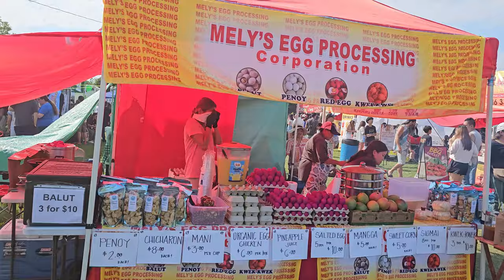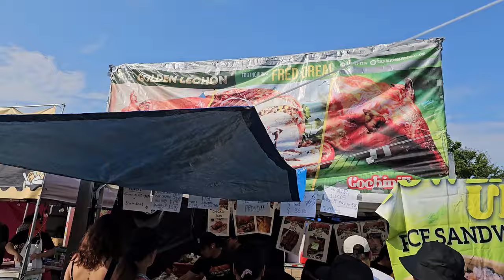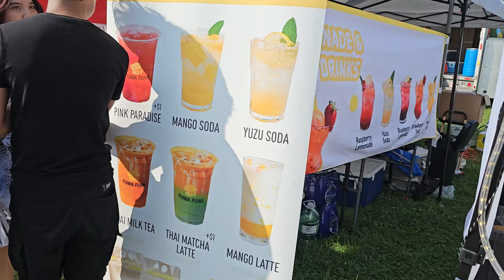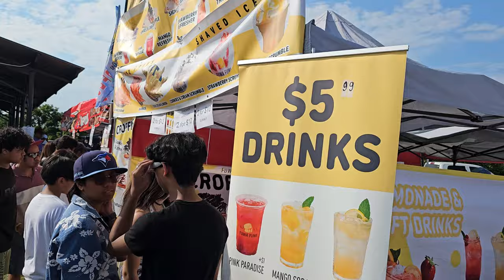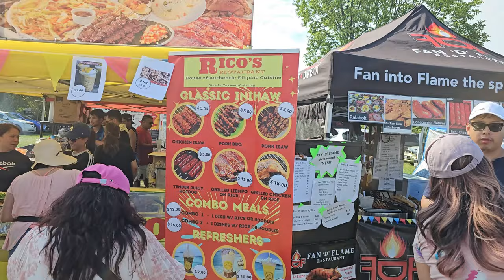First time trying Filipino food! Niagara Fiesta Extravaganza 2024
This was my first time trying Filipino food! Niagara Fiesta Extravaganza 2024. I was surprised at all the different options and wish I had tried more!! Have you had Filipino food before? What's your favorite??